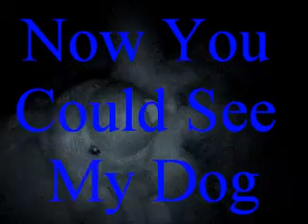Quady Sleep Dog